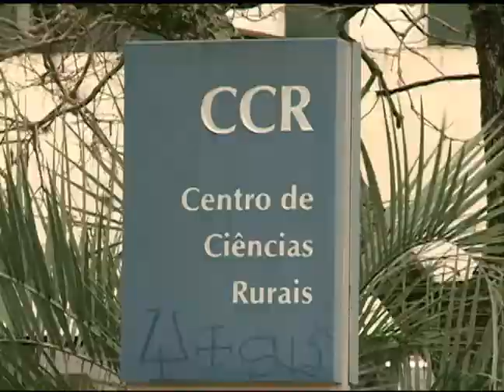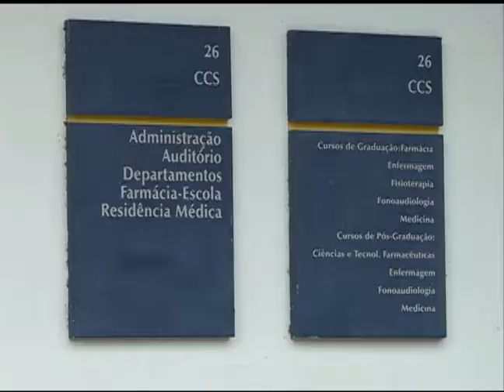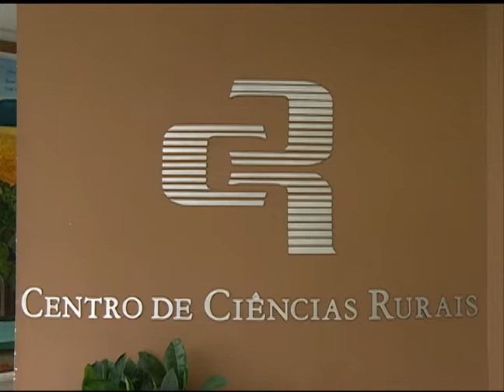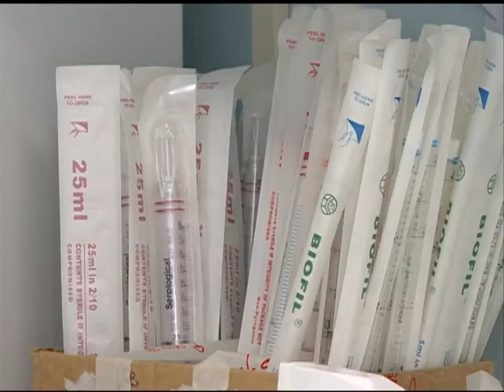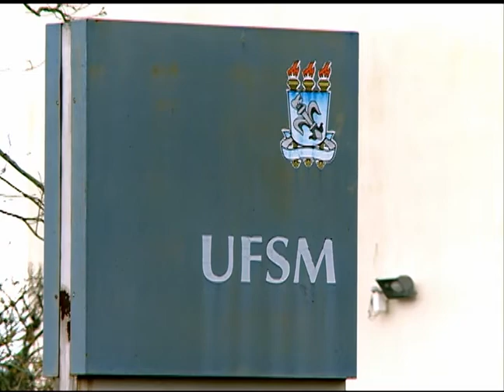Notícias da UFSM - Suspensão do Uso de Animais Saudáveis na UFSM